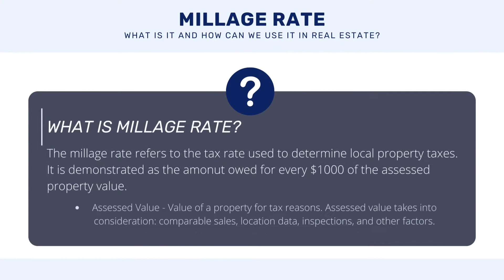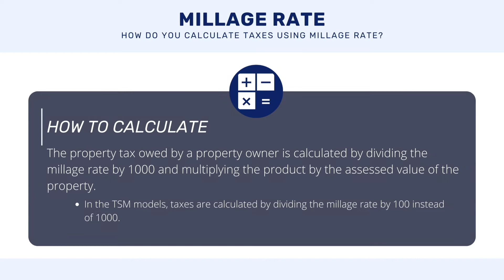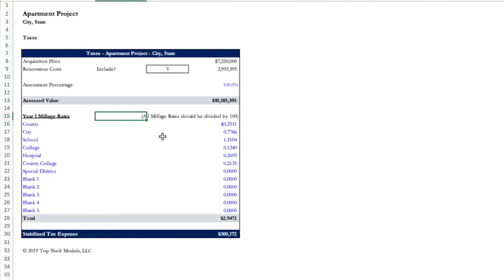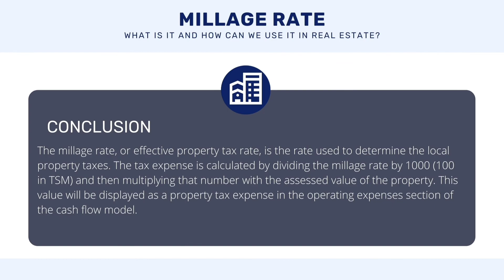Millage Rate in Real Estate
The millage rate, or effective property tax rate, is the rate used to determine the local property taxes. It is demonstrated as the amount owed for every $1000 of the assessed property value.